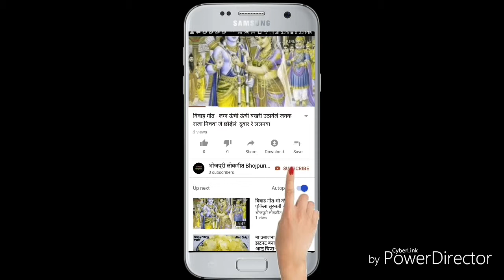भजन गीत | Bhajan geet | रघुनंदन रऊरी रहिया जोहेली शबरी ।स्वर : मिथिलेश राजभर ।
नमस्कार!!

मैं हूँ मिथिलेश राजभर और आप लोगों का मेरे मिथिलेश भोजपुरी लोकगीत चैनल पर आप लोगों का बहुत बहुत स्वागत है ।

  हमारी विडियो देखने के लिए आप का बहुत बहुत धन्यवाद ।